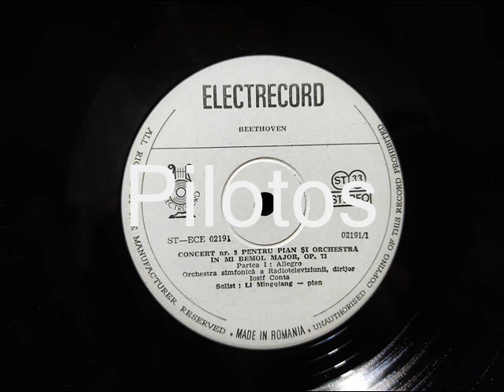ALLEGRO - LI MINGQIANG (BEETHOVEN)